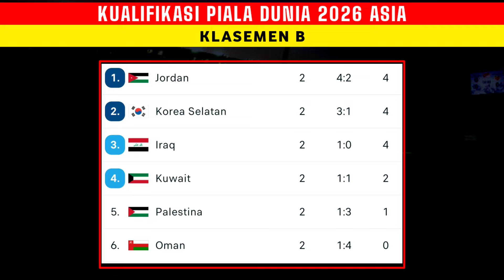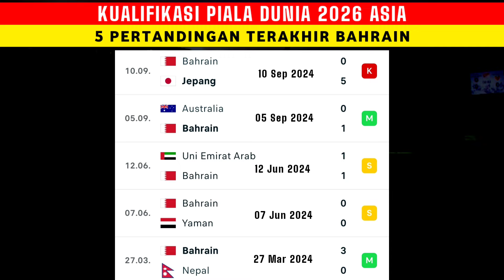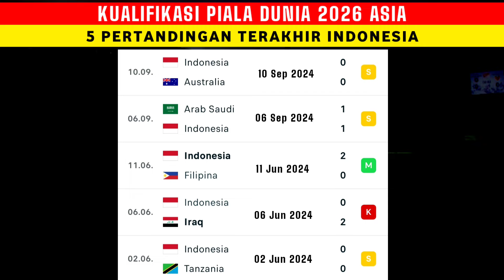Jadwal Siaran Langsung Indonesia vs Bahrain 2024 - Jadwal Timnas Indonesia Hari ini Live RcTi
Klasemen Grup C
Bahrain
Jepang
Arab Saudi
Australia
China
Indonesia

Timnas Indonesia vs Bahrain
Bahrain National stadion

23.00 WIB
Siaran langsung: RCTI
Live streaming: Vision+